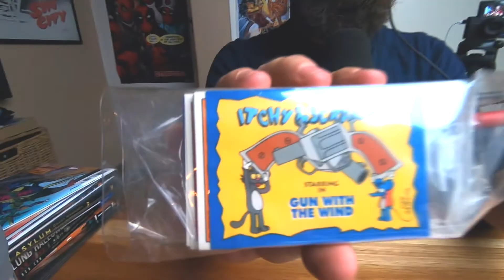Back 2 the Studio EP 57– The Social and Comic Dilemma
The Inmates discuss the weeks that were, what they got up to, reflect on the time out at the comic store and what that was like and how it's changed their appreciation for comic store owners

The team then get on to the new documentary that blew their minds and has them thinking and talking - The Social Dilemma on Netflix. We reflect on how social media has affected our lives and the geek and comic community as a whole

Finally, they also talk about the cancel culture that has spawned out of this new online social norms and how that needs to stop

More giveaways to come, for some graphic novels & we need someone to comment and claim the Simpsons/Itchy & Scratchy cards